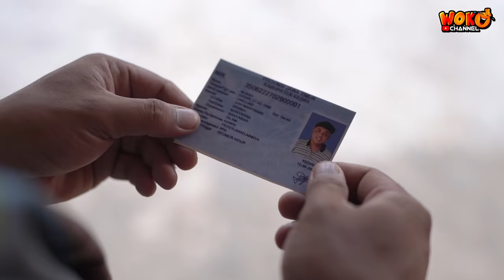GODAAN PUASA PERTAMA | EPS RAMDHAN 50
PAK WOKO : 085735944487